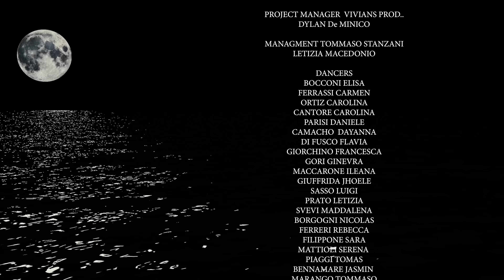Tommaso Stanzani - Flor de Luna (Official Video)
MULTILINK

Regia: Simone Ranieri
Art director: Matteo Addino
Produzione esecutiva: Vinians Prod
Assistente di produzione:Dylan De Minico
Label: VINIANS
Managment:Letizia Macedonio
Produzione : Mattia Cino cerri
Stylist: Barbara Calzolari
Make up and hair style : Keymay

Si ringrazia

•Naima Academy
Bocconi Elisa
Ferrassi Carmen
Ortiz Carolina
Cantore Carolina
Parisi Daniele
Camacho Dayanna
Di Fusco Flavia
Giorchino Francesca
Gori Ginevra
Maccarone Ileana
Giuffrida Jhoele
Sasso Luigi
Prato Letizia
Svevi Maddalena
Borgogni Nicolas
Ferreri Rebecca
Filippone Sara
Mattiola Serena
Piaggi Tomas
Bennamare Jasmin
Marango Tommaso
Francesco Sabatino
Maria Sicignano
•Lido Tigu Beach di Sestri levante

FLOR DE LUNA
 (M.Cino- A.Brognara- z.vivaldi- T.Stanzani- Henk)

Ogni volta che
Tra la gente vedo un volto che non c'è
Sto pensando a te
So che ti manco e non lo fai vedere
Parlavano con gli occhi senza parole
Persi in uno sguardo fisso per ore
Sai com'è
Lo sai mi sento solo senza di te
Vuoto come l'alba se le togli il sole
Da dov'è

Ti ho dato un flor de Luna
Sudore sulla schiena
Tra le strade Si respira
Questo amore tra le dita
La nostra melodia

È nato un flor de luna
Dal buio della sera
Per le strade si respira
Un odore che mi chiama
È come una magia

Come mai
Te ne vai
Non sei mai
Dove vorrei
E lo sai
Che non mi hai
Detto mai
Quello che nascondi
Sotto quella maschera quell'armatura
Puoi mentire agli altri ma con me non dura
Da dov'è

Sudore sulla schiena
La nostra melodia

Sale e Sale
Labbra che sanno di mare
Il vento muove la marea
A ritmo della luna piena

Sudore sulla schiena
La nostra melodia